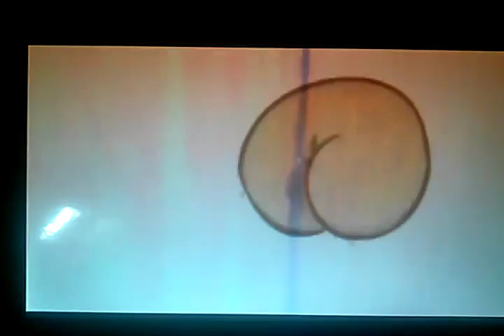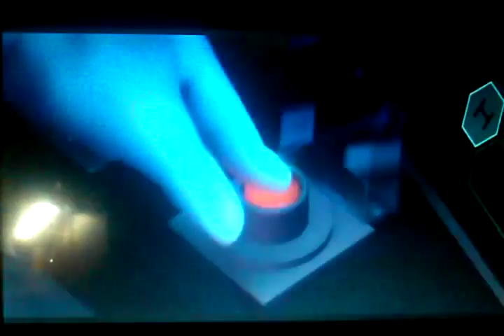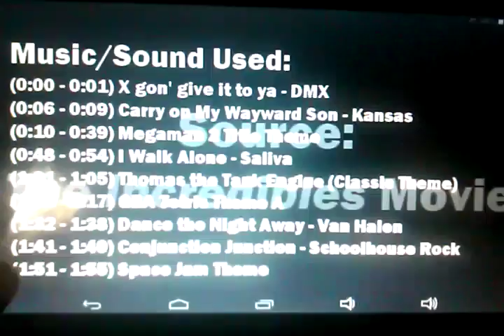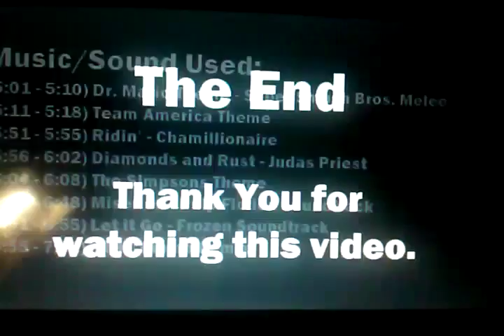Reaction 13:The Noncredibles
I react to the sequel of the uncredibles the noncredibles